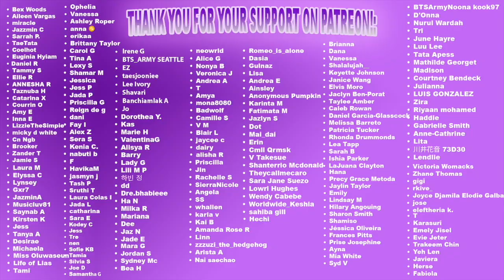SEVENTEEN(세븐틴) - '아주 NICE' (VERY NICE) DANCE PRACTICE| REACTION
Our reaction to [SPECIAL VIDEO] SEVENTEEN(세븐틴) - '아주 NICE' (VERY NICE) DANCE PRACTICE ver.

BECOME A PART OF THE YOUNOW FAMILY:
Dem Levants:

GET $15 IN CREDIT TOWARDS YOUR FIRST LYFT RIDE WITH CODE:
DEMLEVANTS